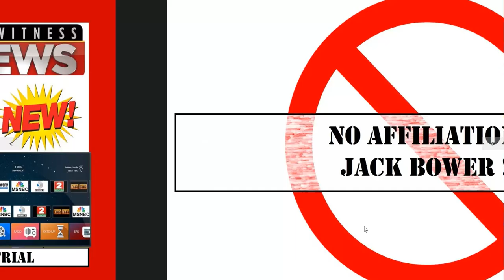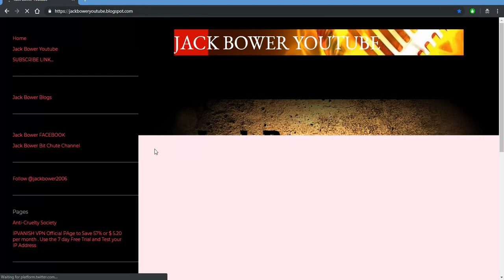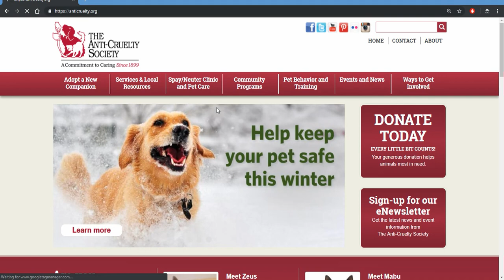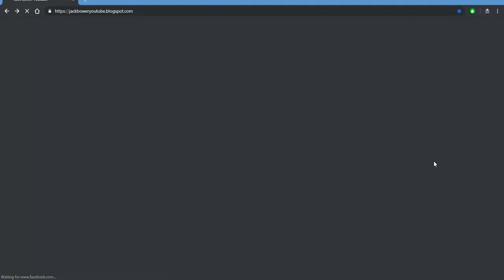Jones Free Tv Trial 2019